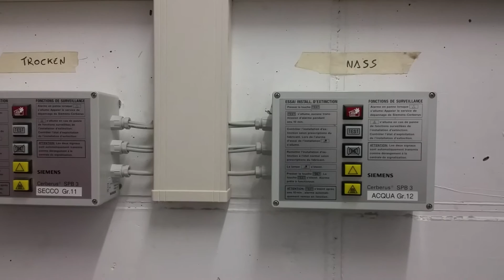Sprinkler - Impianto antincendio